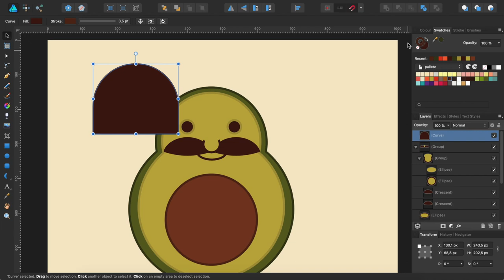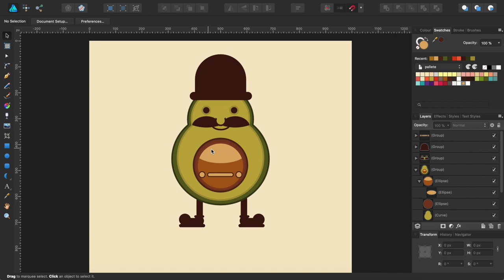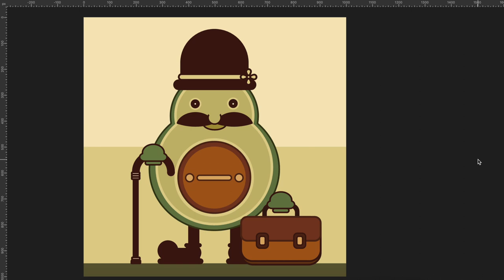Affinity Designer doodle time-lapse: Let's draw vector gentlemen avocado (speed drawing x20)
ℹ️ Let's draw anything in Affinity Designer. Gentlemen avocado aka El Guacamole is made only from basic circle and rectangle shapes. Wanna see how is made chef the video! There is some drawing tricks and best practices. Enjoy and comment.